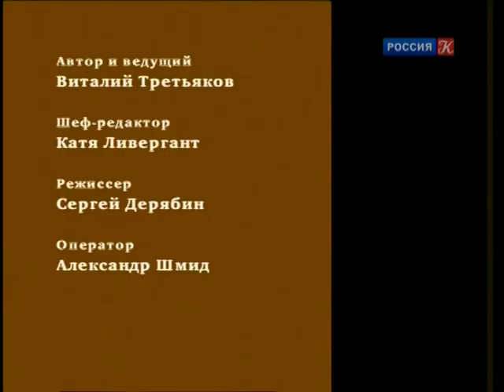"Что делать?" Какой будет нынешняя молодежь через 30 лет?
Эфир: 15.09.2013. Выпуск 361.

В ушах у нынешних детей и подростков постоянно находятся наушники. А отдыхают они в грохочущих дискотеках. Перед глазами нынешних детей и подростков часами мерцают экраны компьютеров.

Что будет с ними через тридцать лет? С их слухом, с их зрением, с их интеллектом? Участники передачи - медики, психиатры, психологи - дают разные ответы на эти вопросы.

Автор и ведущий: Виталий Третьяков

Участники:

Юрий Петрович Зинченко, декан факультета психологии МГУ им. М.В. Ломоносова
Сергей Николаевич Ениколопов, психолог;
Карина Вячеславовна Тужилина, отоларинголог, доцент факультета фундаментальной медицины МГУ им. М.В. Ломоносова;
Владимир Самуилович Собкин, директор Института социологии образования РАО;
Владимир Сергеевич Акопян, офтальмолог, профессор факультета фундаментальной медицины МГУ им. М.В. Ломоносова.